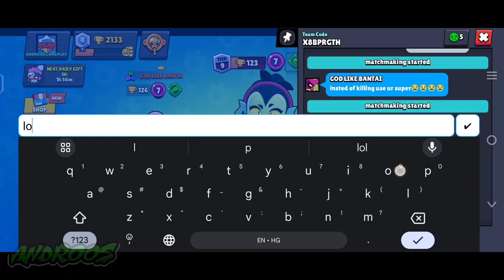Brawl Stars Gameplay WILLOW The Most Fun Brawler! (Android, iOS) #8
➡️Brawl Stars is available for both Android & iOS devices

3v3 and Battle Royale

Genres: Tactical Shooter, Battling, Competitive multiplayer, Stylized
Platform: Android, iOS
Size: 1.48 GB
Publisher: Supercell
Release Date: Dec 12, 2018